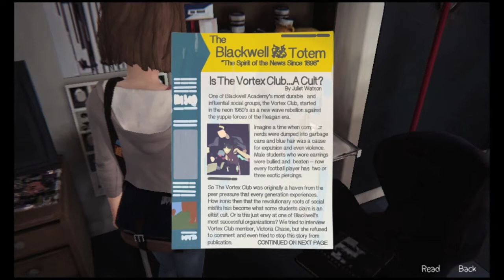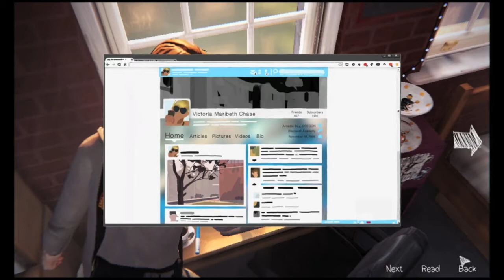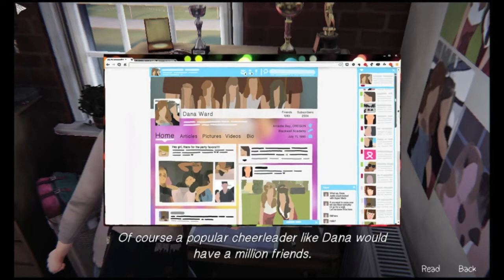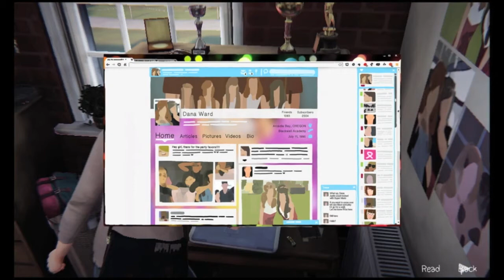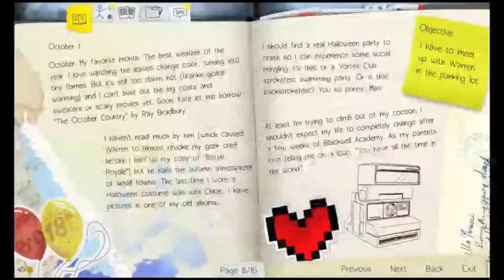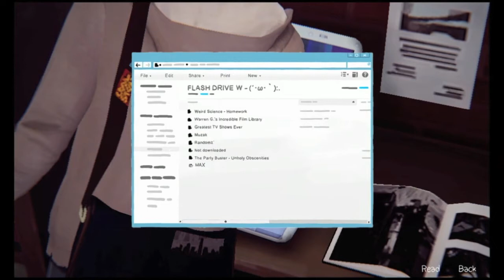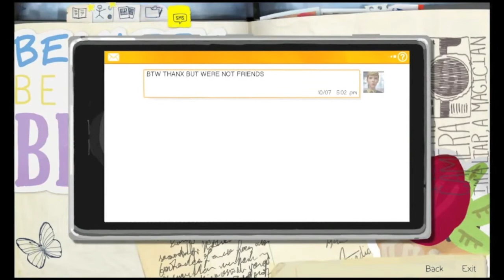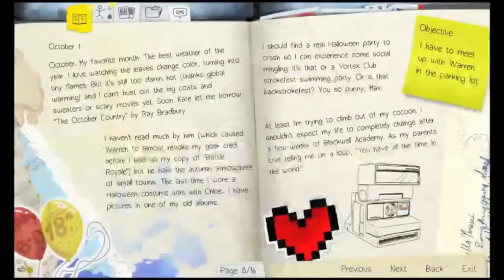OUR BOO THANG! | Let's play LIFE IS STRANGE: Episode 1 'Chrysalis', Part 2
That friend hug though.